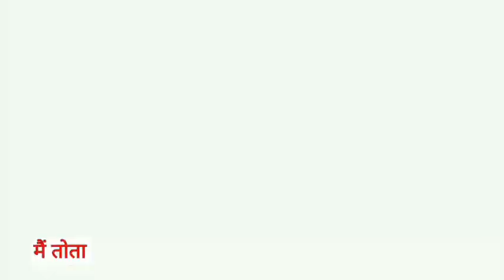Main Tota Main Tota | मैं तोता मैं तोता | Popular Hindi Rhymes | Cartoon Video | Hindi Kahaniyan